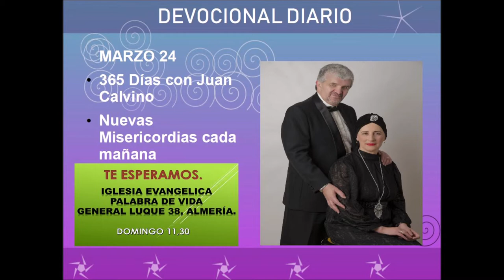Devocional diario marzo 24